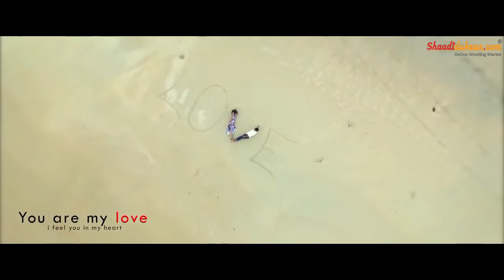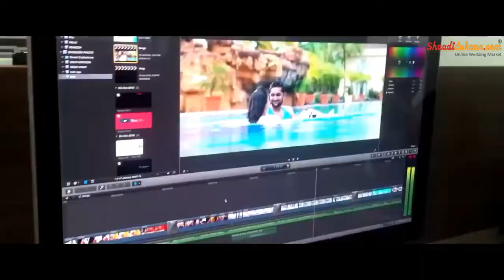Crazy Love Pratik & Richa | Shadows Photography